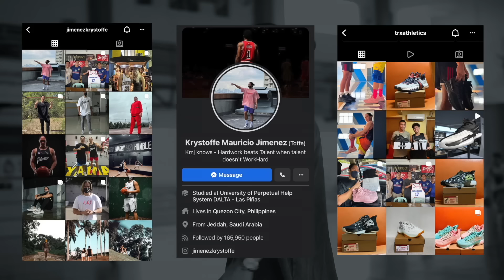LAYAS VLOG : GENSAN - EP.2